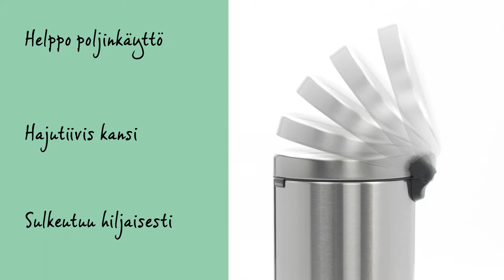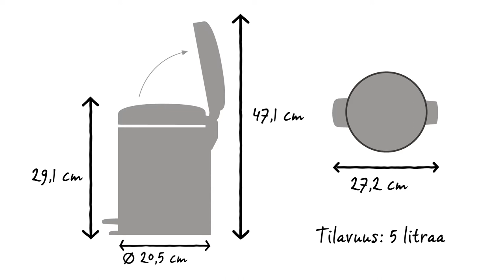Brabantian newIcon - poljinroska-astia 5 litra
Brabantian newIcon-poljinroska-astia on saatavilla monessa kauniissa värissä ja koossa. Tämä 5 litran poljinroska-astia sopii erinomaisesti kylpyhuoneeseen, vessaan tai lastenhuoneeseen.

Poljin on kevyt, ja hajutiivis kansi sulkeutuu hitaasti ja hiljaisesti.

PerfectFit Brabantia -pussit ovat värikoodattuja. Tarkista Brabantia-roska-astian sisällä oleva värikoodi ja varmista, että käytössäsi on aina oikeankokoinen pussi.

Käytä tässä roska-astiassa W-kokoisia Brabantian PerfectFit-pusseja, joissa on kätevä sidontanauha.

Pussit voidaan kiinnittää niin, etteivät ne ole näkyvissä.

Irrotettava muovinen sisäastia on helppo puhdistaa.

Liukumaton pohja pitää roska-astian erinomaisesti paikallaan ja estää lattiapintojen naarmuuntumisen.

Tämän newIcon -roska-astian tilavuus on 5 litraa. Sen halkaisija on 20,5 cm ja syvyys 27,2 cm. Kansi suljettuna roska-astian korkeus on 29,1 cm, kansi avattuna 47,1 cm.

newIcon poljinroska-astia on saatavilla usean värisenä ja kokoisena.

Se on suunniteltu jokapäiväiseen käyttöön, ja sillä on Brabantian 10 vuoden takuu ja huolto.